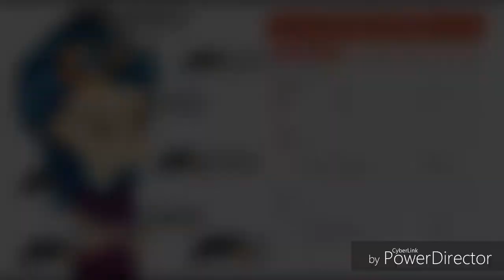Forza Horizon 3: Indigo Zap Returns to Race Day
Indigo Zap returns to the track for more racing.  Will she win?

1.  Foul language
2.  Spam
3.  Bullying to other individuals
4.  Racism and sexism. (No sex jokes)